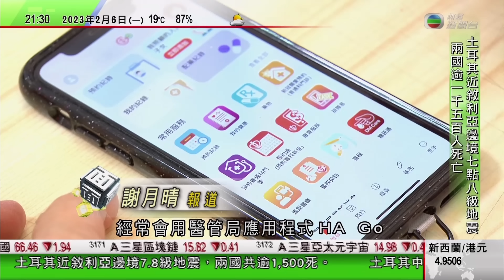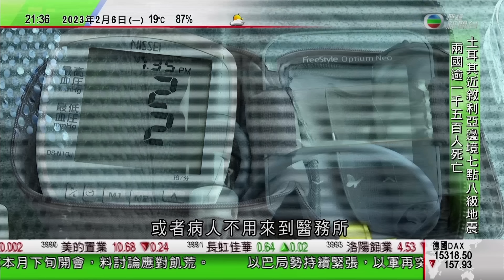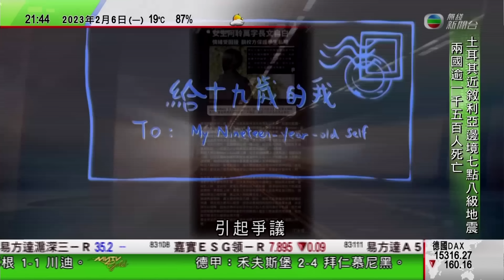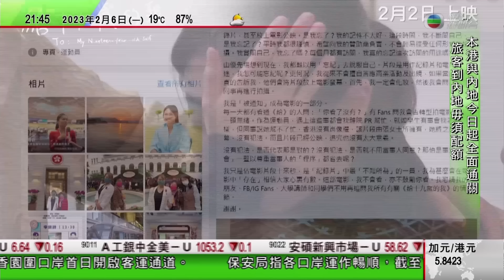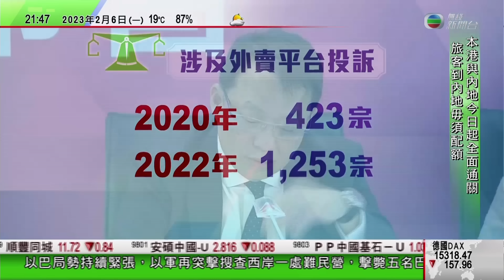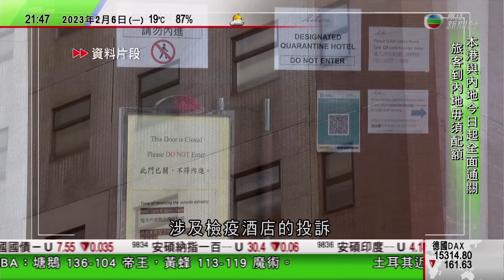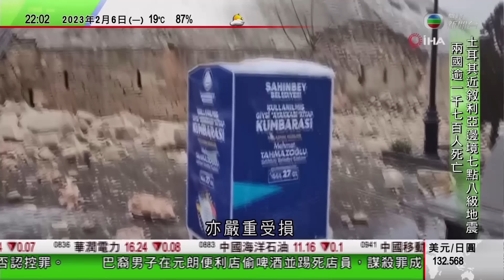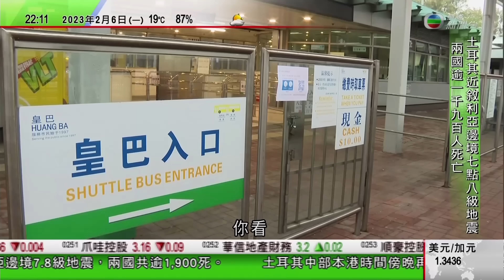無綫10:00一小時新聞 TVB NEWS｜2023年2月6日｜給十九歲的我導演向涉事受訪者致歉 私隱署關注事件主動聯絡校方｜中國批美國常侵犯別國主權指渲染炒作氣球事件｜羅湖口岸有便利店三年來首日營業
00:00 1000一小時新聞
10:10 《給十九歲的我》導演向涉事受訪者致歉 私隱署關注事件主動聯絡校方
15:01 中國批美國常侵犯別國主權 指渲染炒作氣球事件
22:10 羅湖口岸有便利店三年來首日營業 電訊商店外加開櫃枱